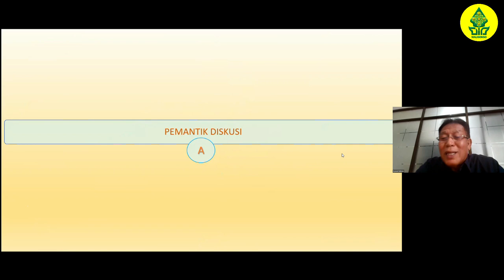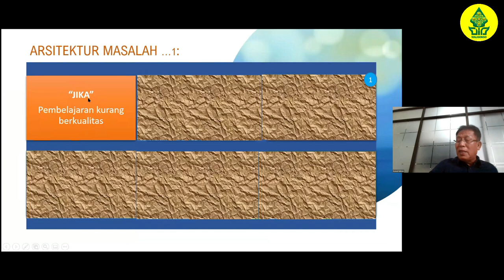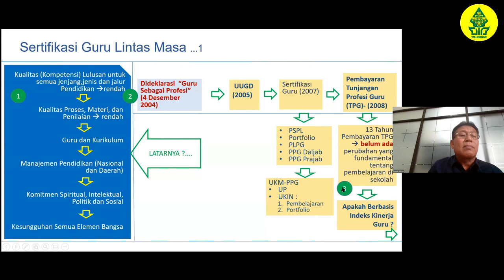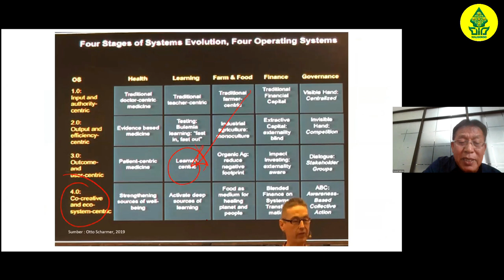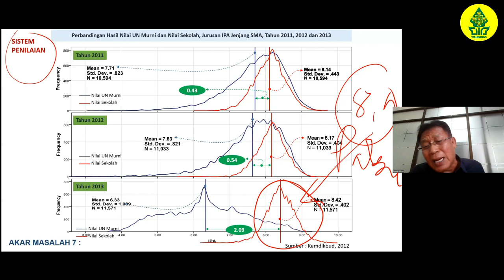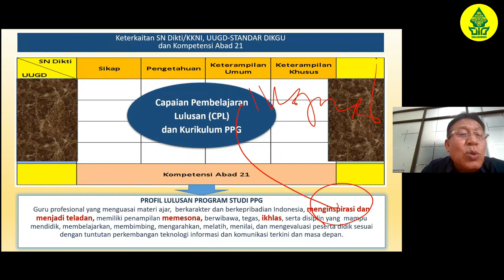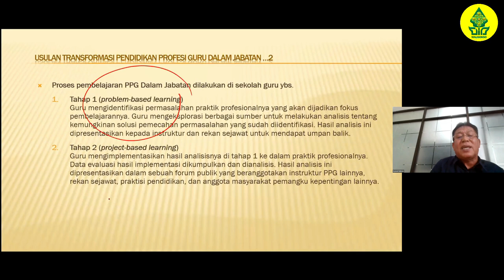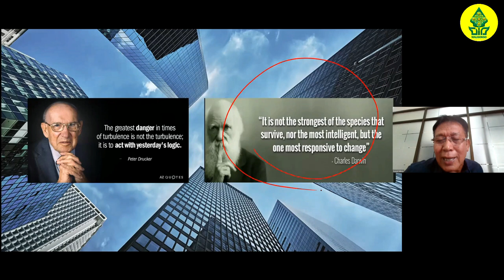Kebijakan Pengembangan Guru Melalui PPG - Materi Refreshmen Calon Penguji UKIN UKM-PPG Daljab 2021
Video ini menampilkan materi refreshment calon penguji UKIN UKM PPG Dalam Jabatan Tahun 2021 dengan judul Kebijakan Pengembangan Guru Melalui PPG  |  Oleh Prof. Dr. Syawal Gultom